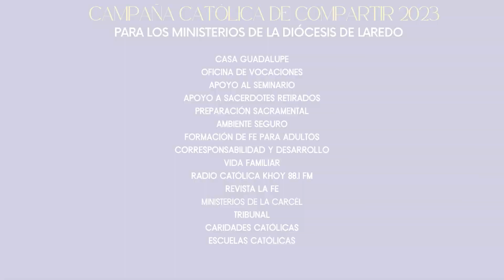Campaña Católica para Compartir 2023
Gracias a su bondad, hemos mantenido los ministerios diocesanos al servicio de los menos afortunados. Gracias por sacrificarte, servir, dar y amar a tu hermano y hermana a través de tu donación.